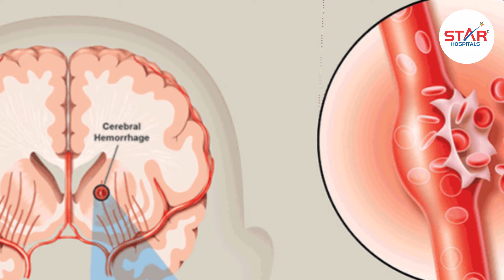Brain Stroke: Symptoms, Causes, Treatment & Preventive Measures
A brain stroke is the disruption of blood flow to a certain area in the brain. This causes a lack of oxygen and glucose, which can lead to death of cells in that area. This video will teach you everything you need to know about a stroke.